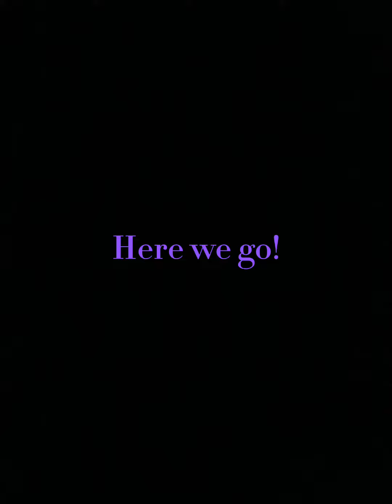Learning the ABCs With the Marvel Cast